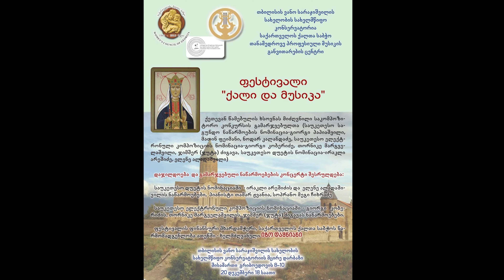KETEVAN MARTYR COMPOSITION COMPETITION Irakli Areshidze Duet Life has poisoned me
Irakli Areshidze Duet Life has poisoned me

In 2021 Ketevan Sacred Music Festival is representing three winner compositions, two in the nomination of duet Irakli Areshidze, Elene Aladashvili, performers are Tamar Jvania piano and Megy
Chikradze Soprano, and first place owner in the nomination of electronic composition Giorgi Koberidze.

In 2019, Tbilisi Vano Sarajishvili State Conservatory, together with the Georgian Women`s Council and the Center for the Development of Contemporary Professional Music held a &quot; composition contest dedicated to the memory of Georgian Queen Ketevan Martyr. There were three nominations in the competition, Best Choir, Best Electronic Composition, and Best Duet. The winners of the competition were revealed by a jury composed of conservatory professors. Winners are in the nomination of Choir were Giorgi Papiashvili, MAtin Peymani, Nodar Kalandze, in the Nomination of duet were Irakli Areshidze, and Elene Aladashvili, in the nomination of electronic composition- Giorgi Koberidze, Tornike Margvelashvili, Jimsher Dzigava.